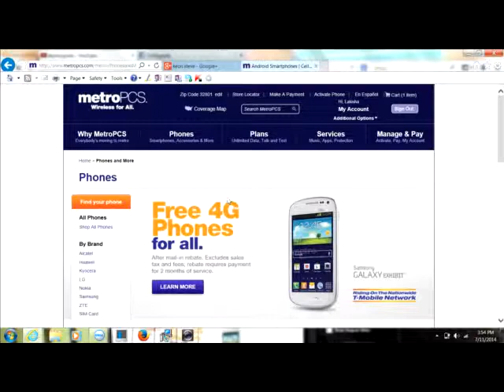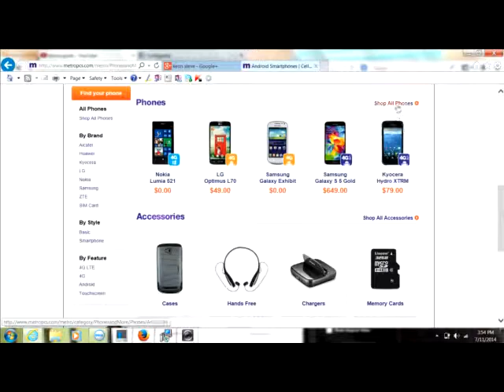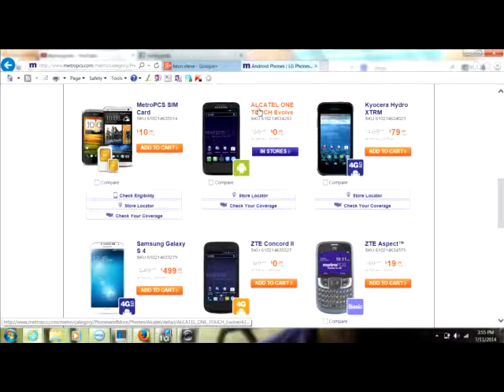my metropcs struggle